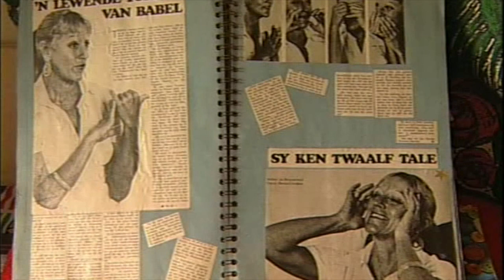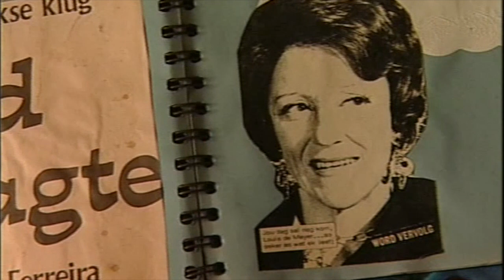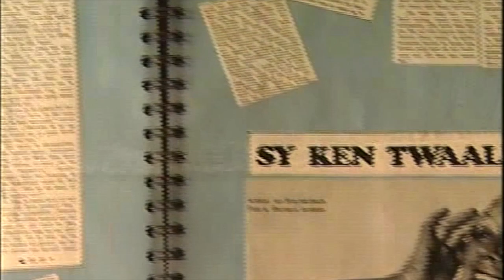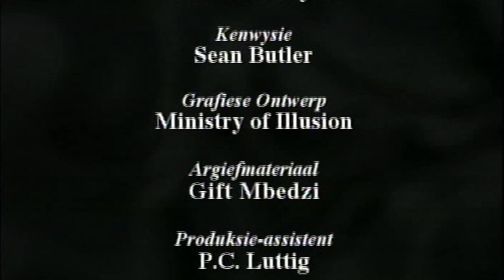Sandra Op "n Drafstap - Nerina Ferreira